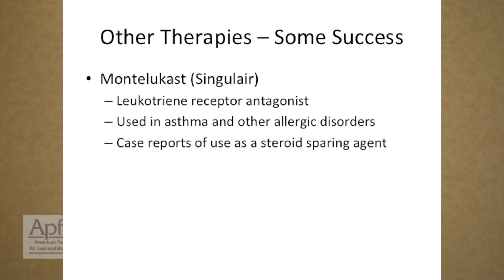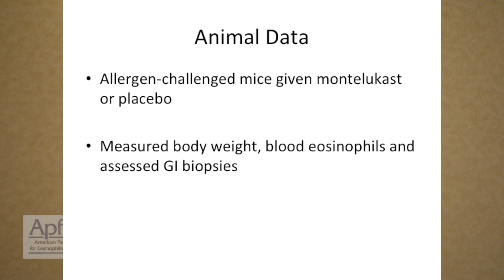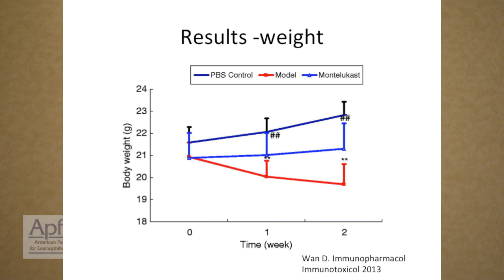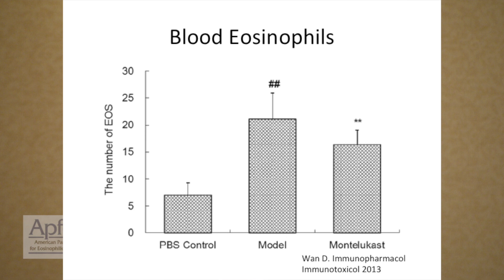Is montelukast (Singulair) a viable treatment for EGIDs?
Paul Menard-Katcher, MD discusses the viability of montelukast (Singulair) for treatment of EGIDs.